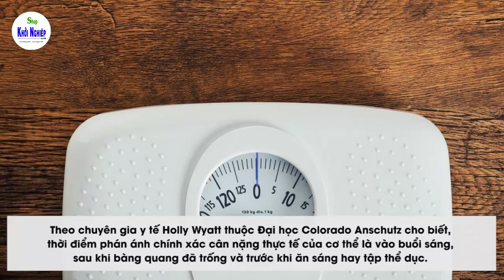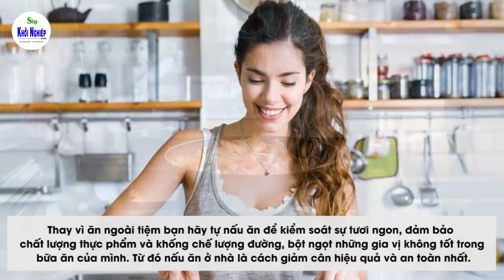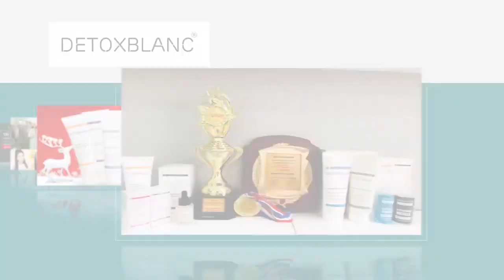Luyện Tập Thói Quen Này Mỗi Ngày Để Có Vóc Dáng Đẹp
Một vóc dáng đẹp, thon gọn là lợi thế của phái đẹp trong cả công việc và cuộc sống. Tuy nhiên, với sự hấp dẫn của nền ẩm thực hiện nay mà nhiều chị em không kiểm soát được thói quen ăn uống, sinh hoạt dẫn tới thừa cân, béo phì. Ngay lúc này, nếu bạn mong muốn sở hữu vóc dáng thon gọn đừng bỏ qua thói quen sinh hoạt khoa học giúp vóc dáng hoàn hảo như mong muốn ngay dưới đây.
Mua mỹ phẩm Detox Blanc Chính Hãng ở đâu? Mời bạn ghé thăm Shop KHỞI NGHIỆP để có câu trả lời cho những câu hỏi trên: Xem ngay